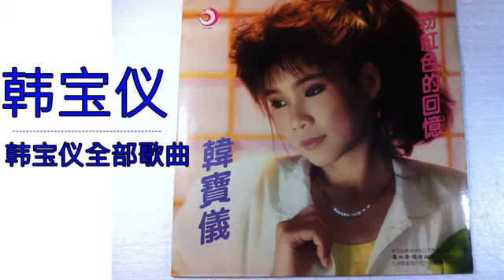韩宝仪 2018 - 韩宝仪全部歌曲 - 韩宝仪好听的歌 + 韩宝仪的歌 + 韩宝仪最新歌曲 + 韩宝仪经典歌曲100首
韩宝仪 2018 -  韩宝仪全部歌曲  - 韩宝仪好听的歌 + 韩宝仪的歌 + 韩宝仪最新歌曲 + 韩宝仪经典歌曲100首, 韩宝仪 2018 -  韩宝仪全部歌曲  - 韩宝仪好听的歌 + 韩宝仪的歌 + 韩宝仪最新歌曲 + 韩宝仪经典歌曲100首, 韩宝仪 2018 -  韩宝仪全部歌曲  - 韩宝仪好听的歌 + 韩宝仪的歌 + 韩宝仪最新歌曲 + 韩宝仪经典歌曲100首